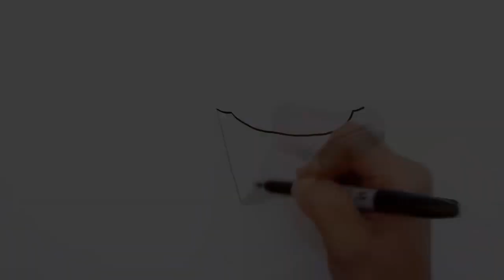YFSF Kids 2018: TNT Boys as Mariah Carey, Boyz | One Sweet Day | INDIAN REACTION TO FILIPINO VID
Checkout MY OTHER CHANNELS :
- All about my DESI SKITS and FUNNY videos!!
Aalu PK Fries - All about Pakistani REACTION VIDEOS.

Musical.ly : @AaluFry

If you want to contribute subtitles/translations you can do so by:
1. In the player, select the gear icon .
2. From the drop-down menu, select Subtitles/CC - Add subtitles or CC.

Your Face Sounds Familiar Kids 2018: TNT Boys as Mariah Carey, Boyz II Men | One Sweet Day